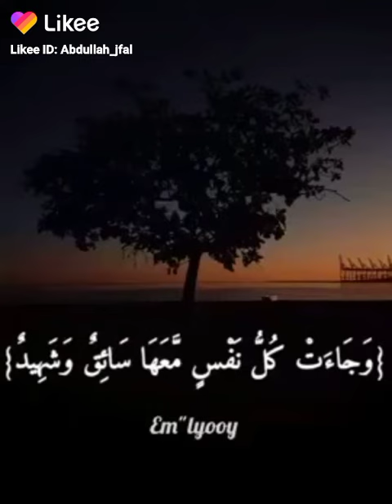ولقد خلقنا الإنسان ونعلم ماتوسوس به نفسه ،،